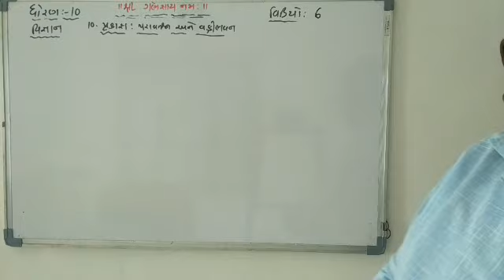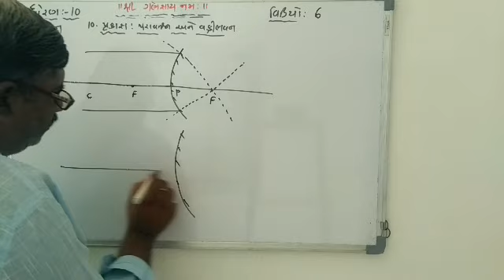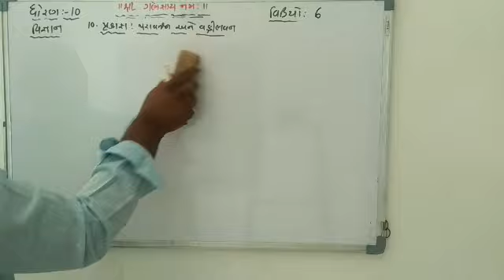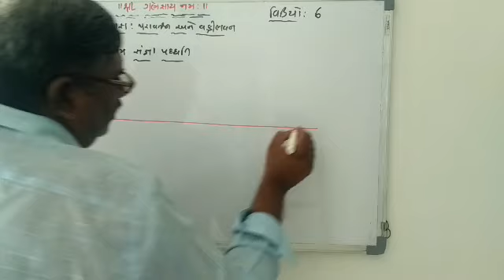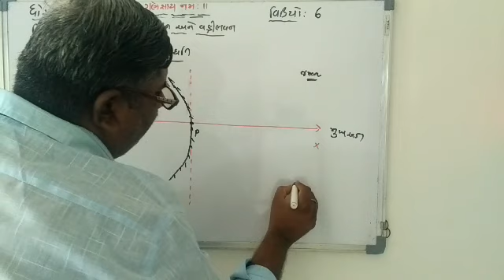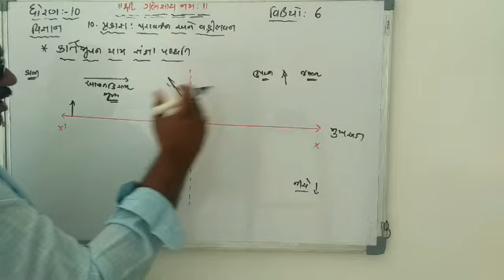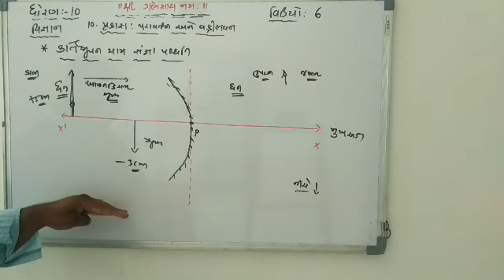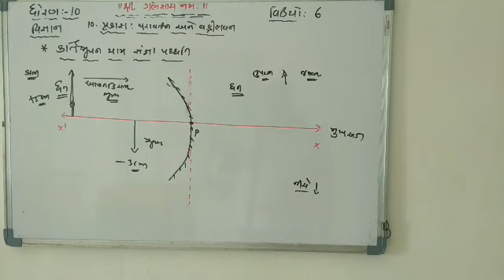Che 10 vi 6 Std 10 science